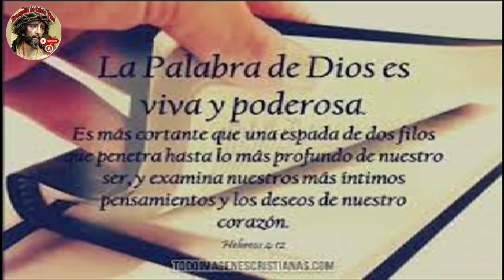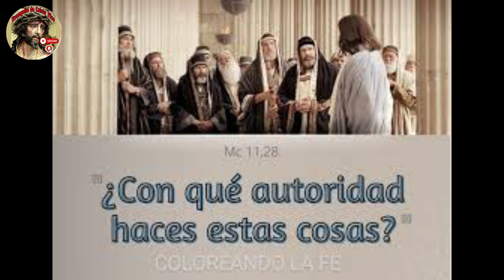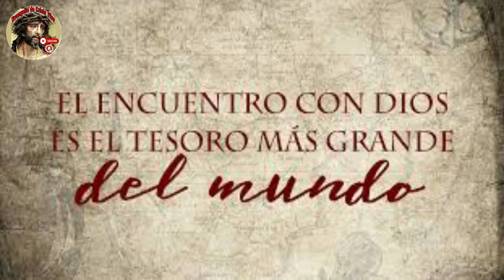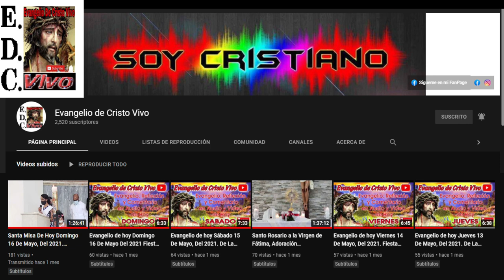Evangelio De hoy Sábado 01 De Junio Del #2024 Con el Rev.